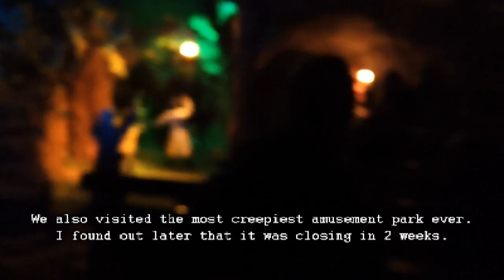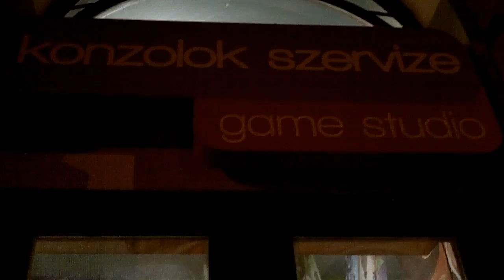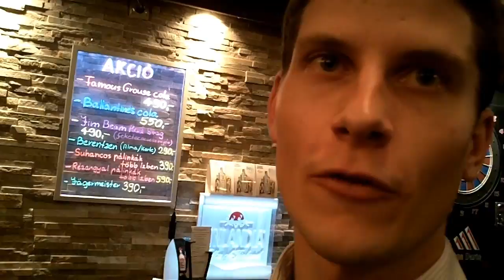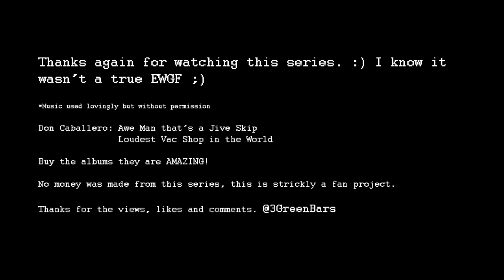3 Green Bars Series 4, ep2 Budapest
*IF YOU ARE STRUGGLING WITH THE AUDIO TURN ANNOTATIONS ON!*
I can hear everything ok with headphones on, but with the background noise some parts might be hard to make out. Interviews have annotation subtitles for your convenience ;)
Hey Everyone,

Here is the final episode in this mini series of 3 Green Bars.

I go to Budapest Hungary and stop off at Club4Players which hosts the fortnightly Fight Club, where Hungary's best fighting game talent do battle.

There are a lot of Combo video makers in this community as well as some really skilled players. Tekken is the main game but the Hungarian FGC people playing most of the popular fighters.

I chat to the tournament organizers, players and combo ninjas and dabble into the interesting history of the FGC. From the arcade scene to when consoles took over.

If you would like more info on the Hungarian FGC like them on Facebook:

I used clips from the talented combo video makers, DragonKen and Metadata

Sorry about the crappy sound. Use annotations if you need subs.